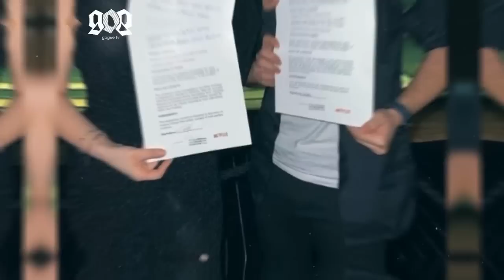نارين بيوتي تحذف صورها مع مو و تعلن خطوبتها و انس الشايب يقصف بيسان اسماعيل و وداع غيث و سارة